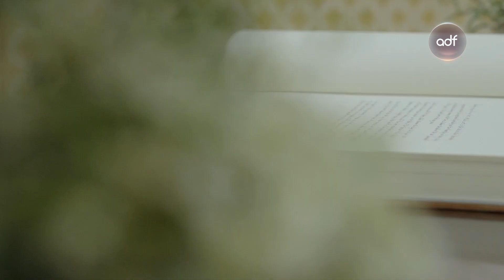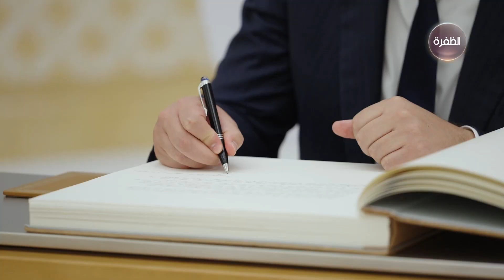رئيس الدولة والرئيس الصربي يشهدان إعلان شراكة إستراتيجية شاملة بين البلدين وتبادل عدد من الاتفاقيات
شهد صاحب السمو الشيخ محمد بن زايد آل نهيان رئيس الدولة "حفظه الله" وفخامة الكسندر فوتشيتش رئيس جمهورية صربيا الصديقة اليوم إعلان اتفاقية شراكة إستراتيجية شاملة بين البلدين لتوسيع آفاق التعاون والعمل المشترك بين البلدين في مختلف المجالات التي تشكل مقومات أساسية للتنمية والتقدم..إضافة إلى عدد من الاتفاقيات ومذكرات تفاهم تهدف إلى استثمار فرص التعاون المتوفرة وتنويعه في العديد من المجالات.

تبادل اتفاقية الشراكة ــ التي جرت مراسمها في قصر الوطن ــ سمو الشيخ عبدالله بن زايد آل نهيان وزير الخارجية والتعاون الدولي ومعالي نيكولا سيلاكوفيتش وزير الخارجية الصربي.

كما شملت الاتفاقيات والمذكرات التي تبادلها الجانبان التالي : ــ مذكرة بين أكاديمية أنور قرقاش الدبلوماسية والأكاديمية الدبلوماسية في صربيا .. تبادلها سمو الشيخ عبد الله بن زايد آل نهيان وزير الخارجية والتعاون الدولي..ومعالي نيكولا سيلاكوفيتش وزير الخارجية الصربي.

ــ مذكرة تفاهم في مجال مكافحة الإتجار بالبشر..تبادلها معالي عبد الله بن سلطان بن عواد النعيمي وزير العدل..ومعالي وزير الخارجية الصربي.

ــ اتفاقية للتعاون القانوني والقضائي في المسائل المدنية والتجارية .. تبادلها معالي عبدالله بن سلطان بن عواد النعيمي ومعالي ماجا بوبوفيتش وزيرة العدل الصربية.

ــ اتفاقية المساعدة القانونية المتبادلة في المسائل الجنائية ..تبادلها معالي عبدالله بن سلطان بن عواد النعيمي ومن الجانب الصربي معالي وزيرة العدل.

ــ اتفاقية تسليم المجرمين..تبادلها معالي عبدالله بن سلطان بن عواد النعيمي ومعالي وزيرة العدل الصربية.

ــ اتفاقية نقل الأشخاص المحكوم عليهم..تبادلها من جانب دولة الإمارات معالي وزير العدل مع معالي ماجا بوبوفيتش وزيرة العدل في صربيا.

ــ مذكرة تفاهم في المجال الثقافي..تبادلتها معالي نورة بنت محمد الكعبي وزيرة الثقافة والشباب ومعالي نيكولا سيلاكوفيتش وزير الخارجية الصربي.

ــ مذكرة تفاهم في مجال الأمن السيبراني..تبادلها سعادة الدكتور محمد حمد الكويتي رئيس الأمن السيبراني لحكومة الإمارات ومعالي وزير الخارجية الصربي.

ــ اتفاقية تعاون بين صندوق أبوظبي للتنمية والحكومة الصربية..تبادلها سعادة محمد سيف السويدي و من الجانب الصربي معالي سينيشا مالي وزير المالية .